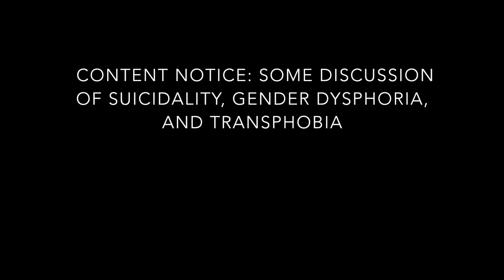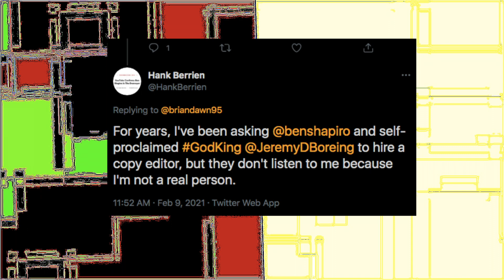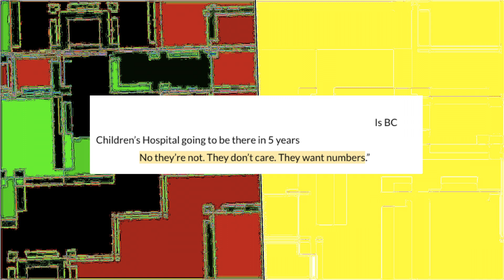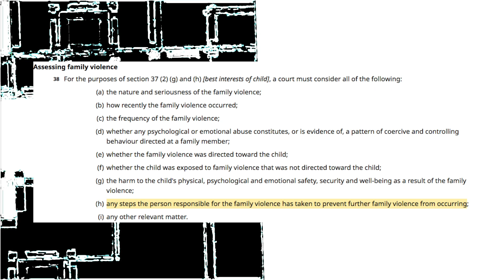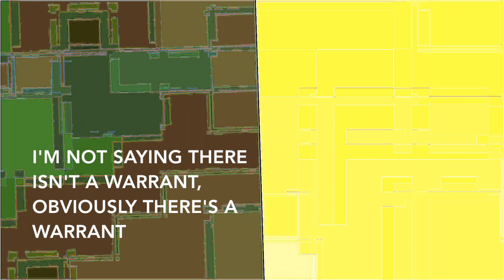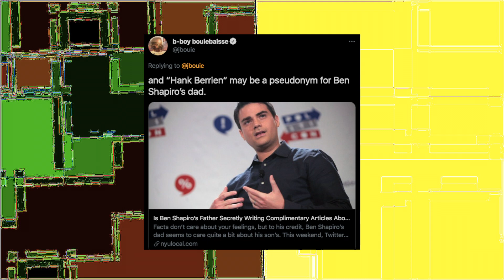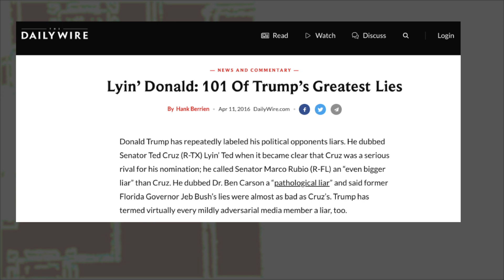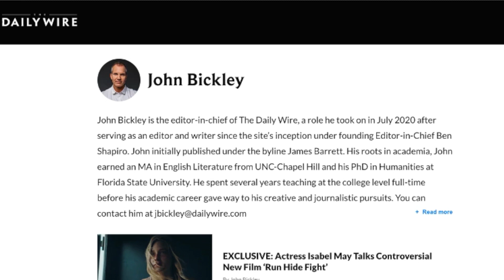The Daily Wire: Fake Names & Fake News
Ben Shapiro was born in 1984…coincidence???

Also here's the link to give me money, but you don't have to do that

Congratulations on making it to the bottom of the description box!